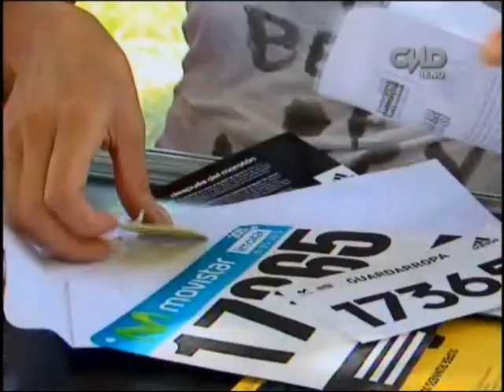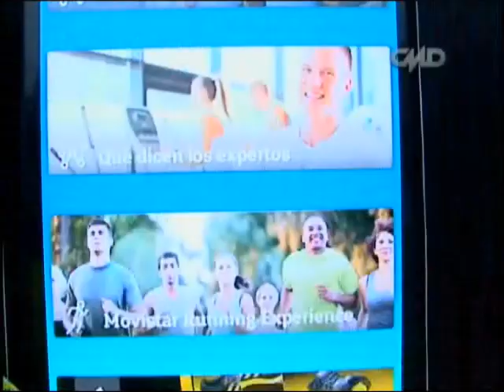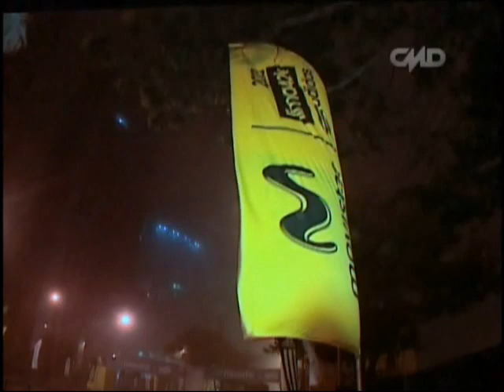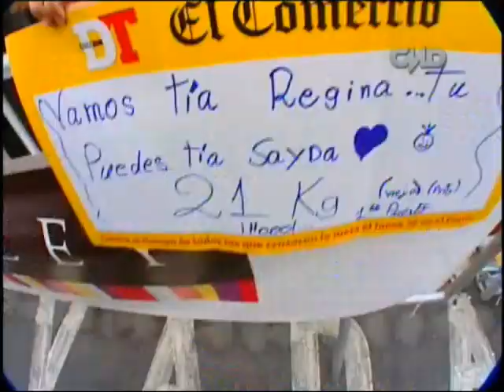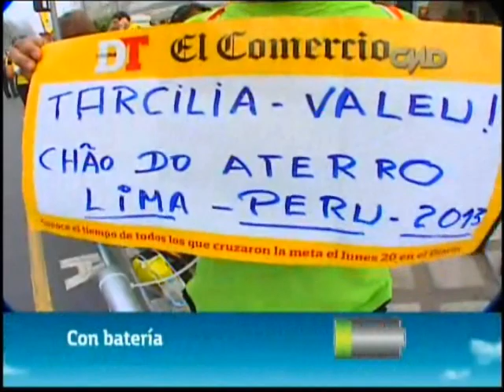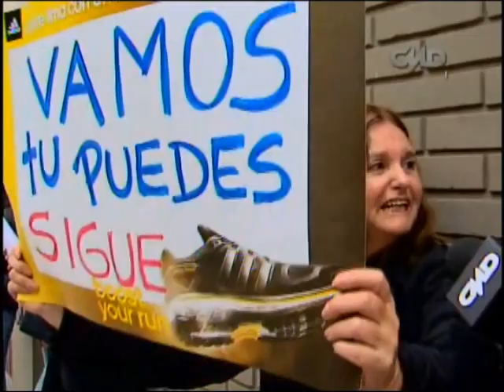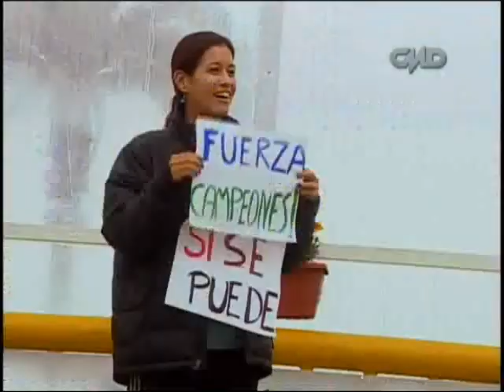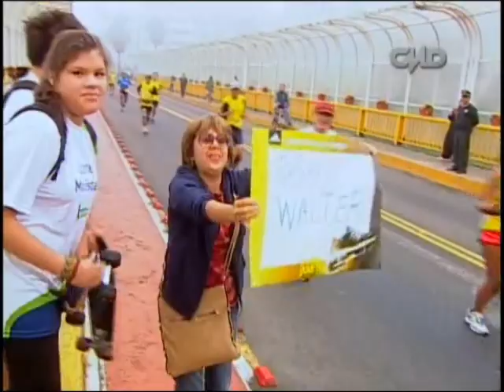LIMA42K 2013 especial CMD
AtletasPeru